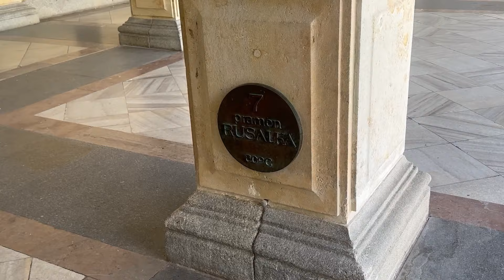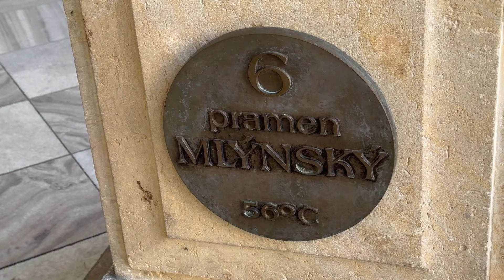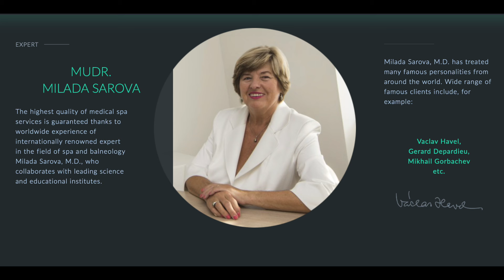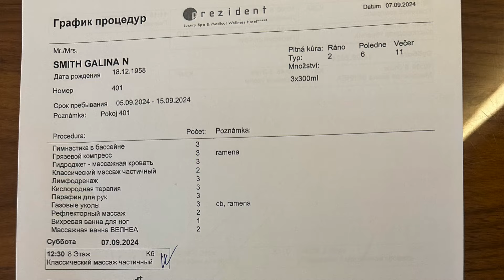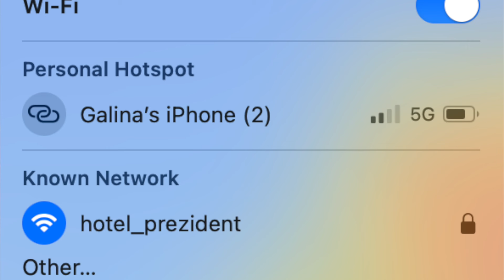GS6715 Отель "Президент" в Карловых варах.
Приезжает вечером в воскресенье или в понедельник утром, чтобы все дни принимать процедуры.
Мы получили 27 процедур за 10 дней.
сразу же идите к гейзеру и дышите минимум 20-30 минут. Лучше делать это на рассвете
водичку пить - 1 глоток, 10 шагов.

Для писем на тот канал -
скайп galalucky